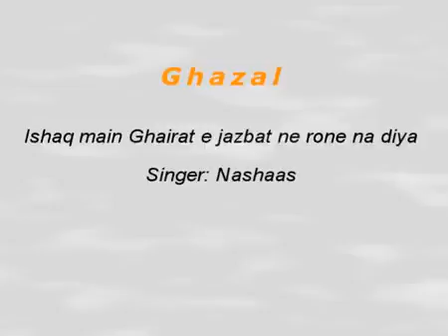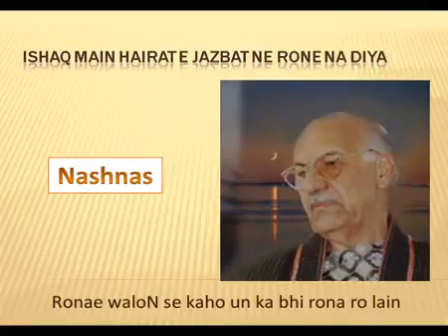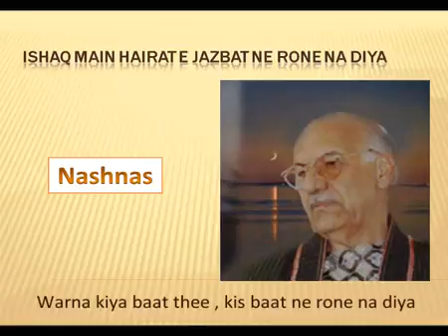Ishaq_main_Ghairat_e_jazbat_ne_rone_na_diya-nashanas